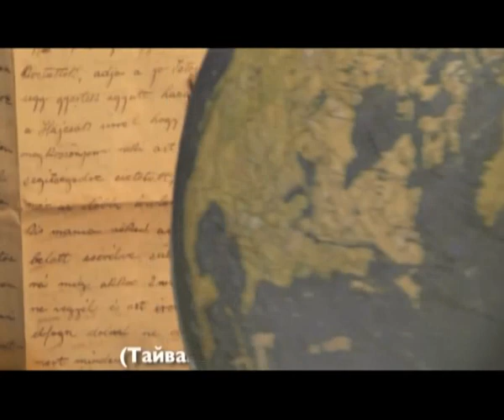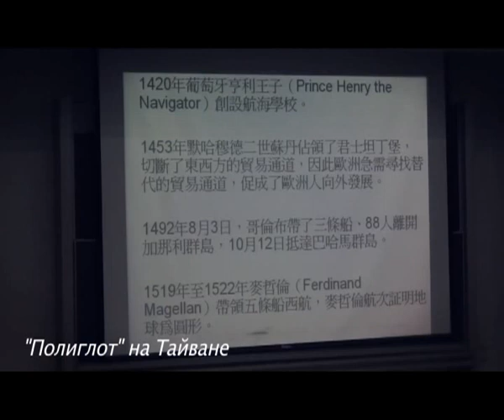"Голос Бурятии" 1 тур 14 часть